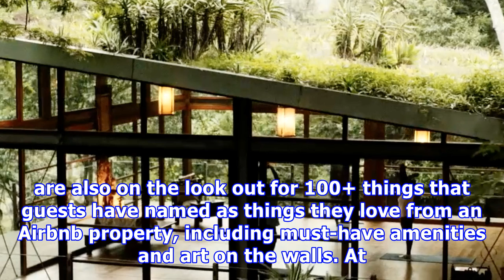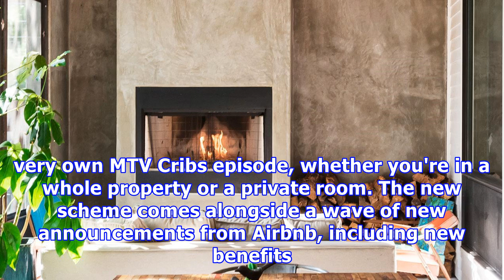Airbnb has just launched a verified homes feature for luxury rentals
Airbnb has announced its all-new and completely verified Airbnb Plus scheme, featuring a new selection of the highest quality homes. All the homes featured on the new Plus tier are owned by hosts who have great reviews (read: a rating of 4.8 or above) and are sticklers for attention to detail, while the homes themselves are visited in person and have to pass a 100-point checklist inspection before being given the Plus badge. Advertisement - Continue Reading BelowIt’s the minor details that make ...